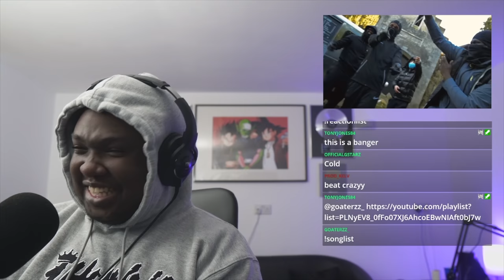AV9 Chuks x Rose9 - Tiger Woods (Music Video) | Pressplay (REACTION)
▼ Background Music
Insta ➜ @MiricaProducer

▼ Timestamps
00:00 (OVE) - Like That
00:15 Intro
00:21 Reaction
06:05 Final Thoughts